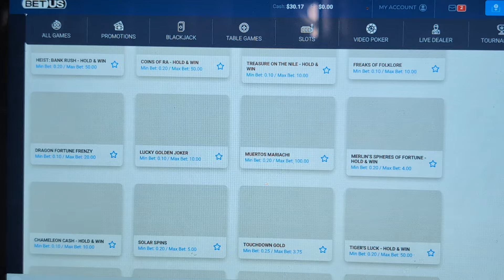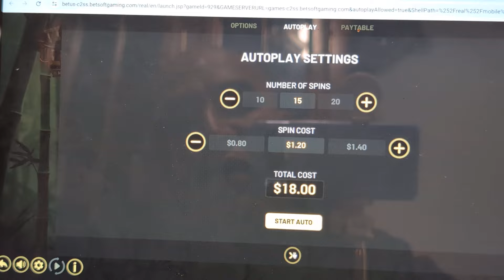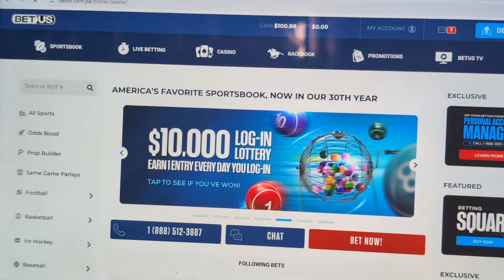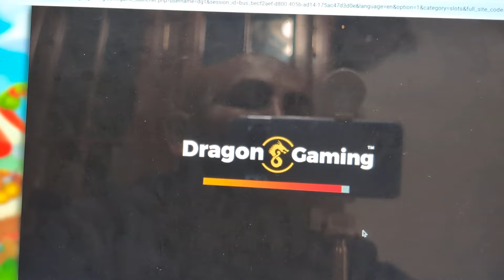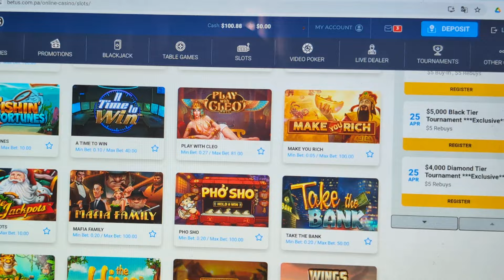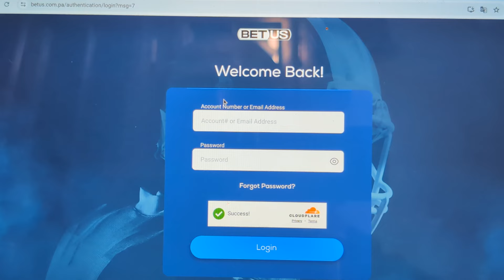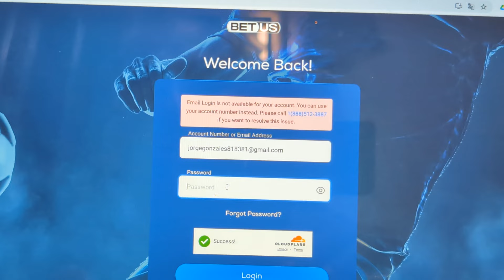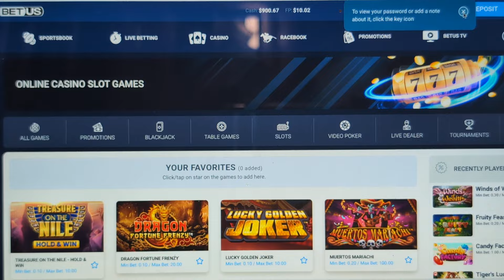jugando en linia dinero real con JJK jackpots no promotion